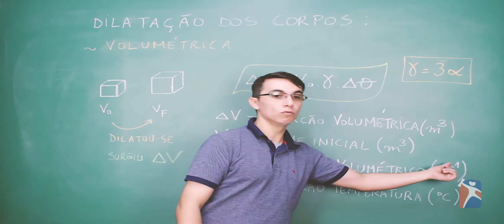[FÍSICA] Dilatação Volumétrica dos Corpos